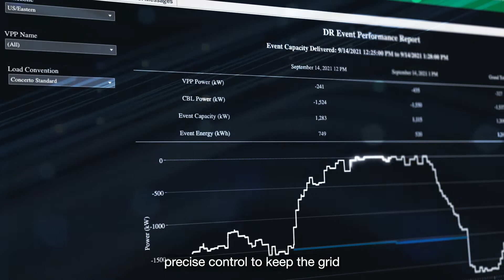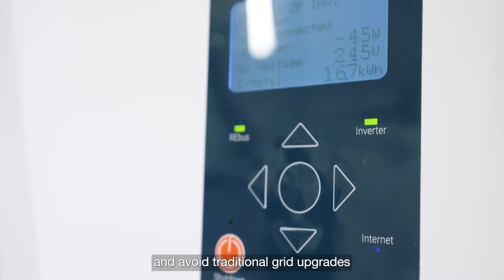Optimizing the Distribution Grid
This video provides an overview of the distributed energy resource management system (DERMS) solution that Generac Grid Services' award-winning Concerto platform provides to energy retailers, energy consumers and utilities seeking ways to stabilize the distribution grid by using DERs, all while creating value for device-owners.